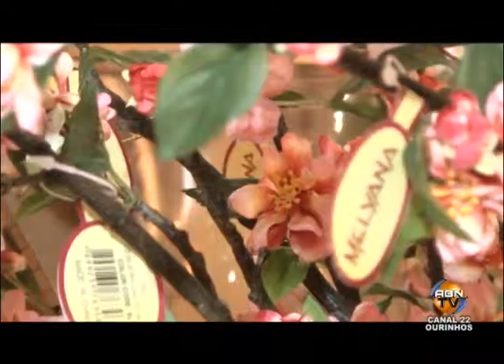VIDA ATUAL 1º BOTA FORA 2015 CHIC DECORAÇÕES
APRESENTAÇÃO: PATRÍCIA CAPATTO
IMAGENS: MICHELE SOUZA
EDIÇÃO: MICHELE SOUZA
DIREÇÃO GERAL: ABNER TINELLO
JANEIRO-2015